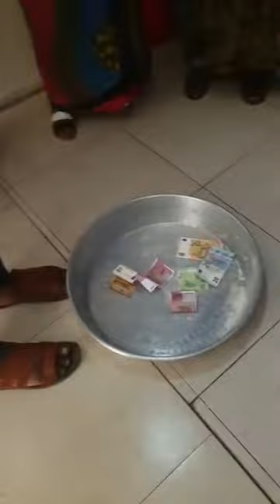IVEMBENI BARAKA : MABISSO de Mr ISMAËL MOUMINI et SAANDIA SAÏD maha djana ndomotsi